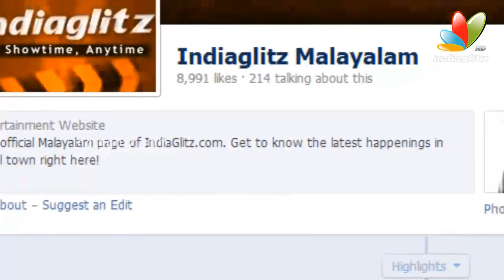Miss India Title no Longer Pathway to Films: Parvathy Omanakuttan I Latest Malayalam News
Former Indian beauty queen Parvathy Omanakuttan, who will soon be seen in "Pizza", says the Miss India platformn is no longer a stepping stone for models to enter filmdom.
Parvathy was crowned Miss India in 2008.
Asked if she chose to enter the Miss India contest to eventually be part of movies, she said: "Miss India is no longer a pathway to films. It's no longer a formula that you get into Miss India, and then into acting."
Many believe models can't act, but Parvathy says acting is not something that can be taught.